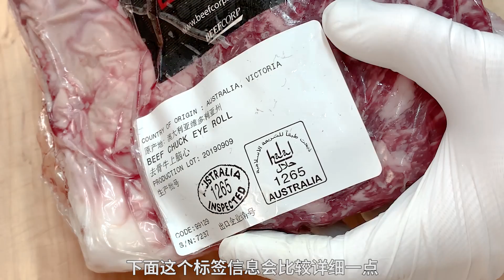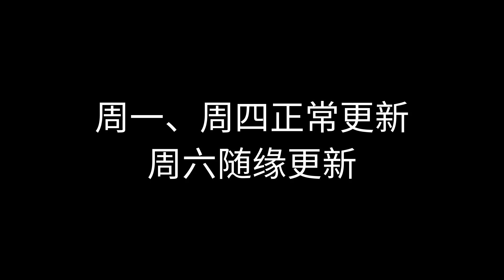在線雲賭肉？ ！ 500元一公斤總計1900的超級牛肉射和牛到底值不值？ ！切開來你就知道了！ 【加油小軍哥】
我又回來啦！終於回到了熟悉的背景牆前，大家有沒有很想念這塊板子？今天帶來了一塊1900塊的高級牛肉，大家來在線賭一賭，這塊牛肉的品質到底如何呢？贏了獎勵自己喝一杯雪碧，輸了也不要灰心，反正你也吃不到~
大家好，我是小軍哥，